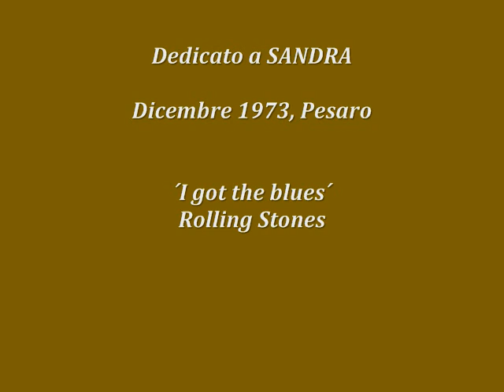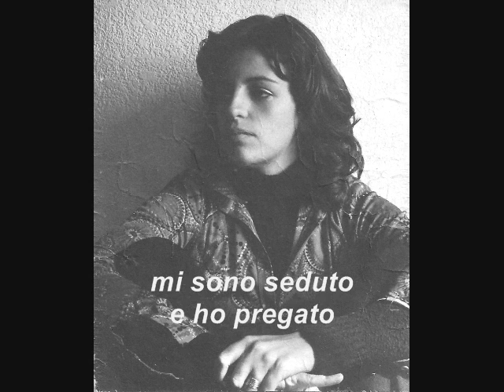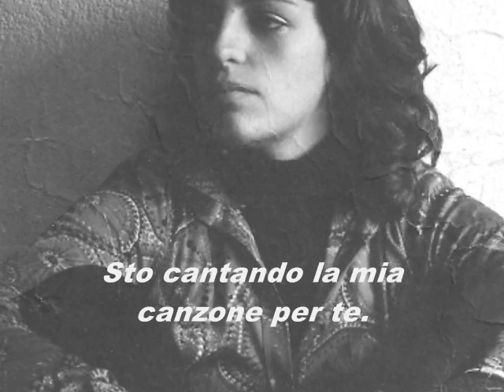Sandra, Pesaro ´73, dedicata: I got the Blues (sottotitoli Italiano)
As I stand by your flame
I get burned once again
Feelin' low down, I'm blue

As I sit by the fire
Of your warm desire
I've got the blues for you, yeah

Every night you've been away
I've sat down and I have prayed
That you're safe in the arms of a guy
Who will bring you alive
Won't drag you down with abuse

In the silk sheet of time
I will find peace of mind
Love is a bed full of blues

And I've got the blues for you
And I'll bust my brains out for you
And I'll tear my hair out

I'm gonna tear my hair out just for you
If you don't believe what I'm singing
At three o'clock in the morning, babe, well
I'm singing my song for you
o

Ti spiegheró perché sei qui. Sei qui perché sai qualcosa,
anche se ció che sai non lo puoi spiegare.
Pero lo percepisci. É stato cosí in tutta la tua vita.
Qualcosa non funziona nel mondo. Non sai cos´é.
Pero é lí, come una scheggia metallica infitta nella tua mente,
e per anni ti ha disturbato.  Quella sensazione ti ha portato a me.
Sai di cosa sto parlando.